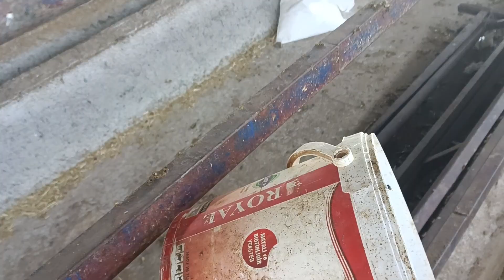Kurban bitti. Besiye kuzu ve düve topladım..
Kurban bitti beslemelik mal toplamaya başladık çok şükür. piyasa yükselir die acele topladık inşallah hayırlı olur..